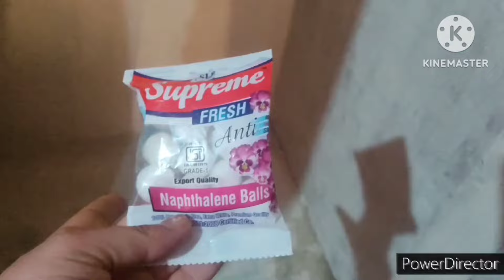Sasural mein Bistar wala kaam huwa complete | Gold earrings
Gold in Kashmir#
Kashmiri couple vlog#
Kashmiri drama#
Kashmiri wazwan#
Kashmiri girl viral video#
Kashmiri viral video#
Mud kitchen#
Kashmir tour#
Kashmiri family vlog#
Pakistani family vlog#
Pakistani recipe#
Kashmir ki gali#
Gold shopping#
Shopping Vlog#
Kashmiri makki ki roti#
Travel Vlog#
Kashmiri girl marriage viral video#
Kashmiri wedding songs#
Kashmiri Dawat Vlog#